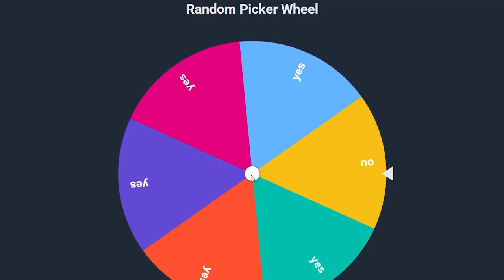Divine Knockout!?!?! 2 videos in 2 WEEKS!??!